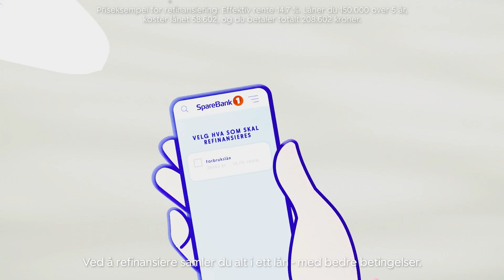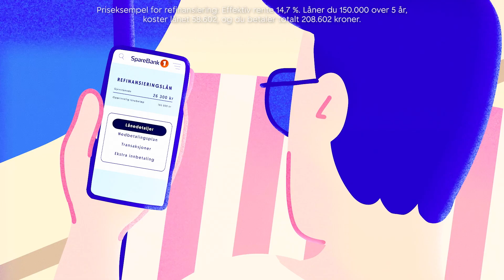Refinansiering av smålån og kredittkort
Lånet som lønner seg! Samle alle smålån i et refinansieringslån. Det gir deg lavere rente, færre gebyrer og bedre oversikt.

Priseksempel refinansiering: Effektiv rente 14,7 %. Låner du 150.000 over 5 år, koster lånet 58.602, og du betaler totalt 208.602 kroner.